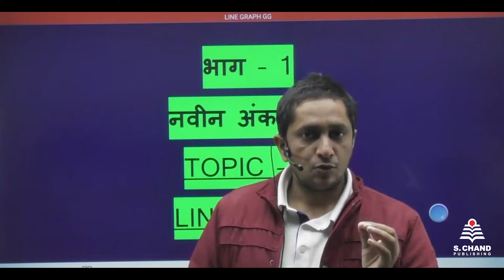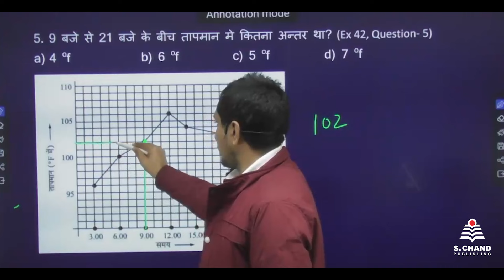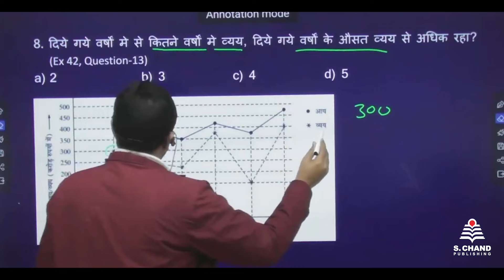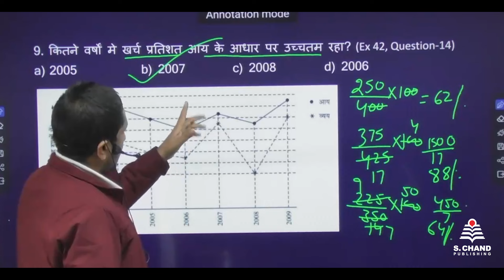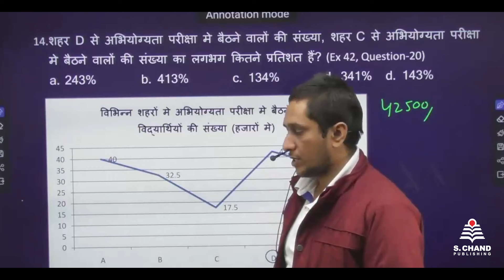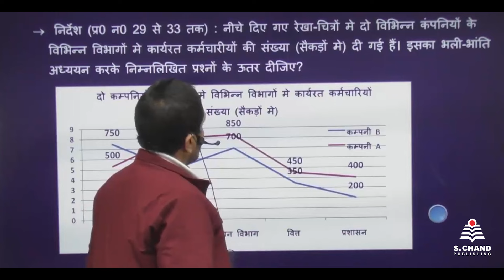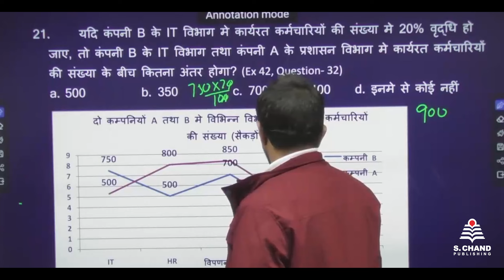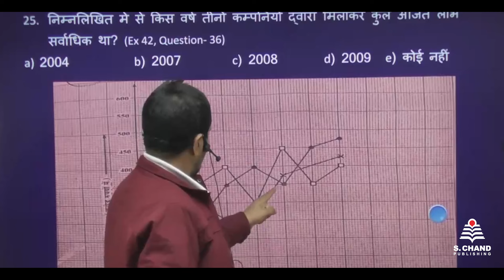Line Graph | Chapter - 42 | Naveen Ankganit | S Chand Academy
This video is prepared for doubt clarity covering all concepts with examples, making Line Graph topic easy to understand to students.

You will get exposure to how problems on this topic appear in government entrance exams like SSC, Banking, Railways etc. and ways to arrive at the correct answer quickly related to Quant and Mathematics part. Video contains both descriptive and short cut methods for solving questions.

For more topics click on below links:
भाग-1: अंकगणितीय योग्यता